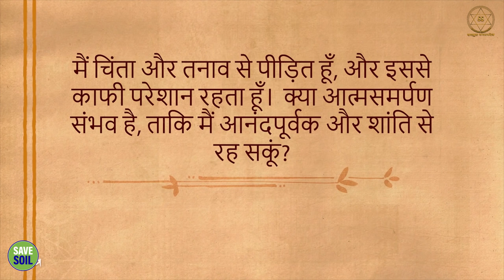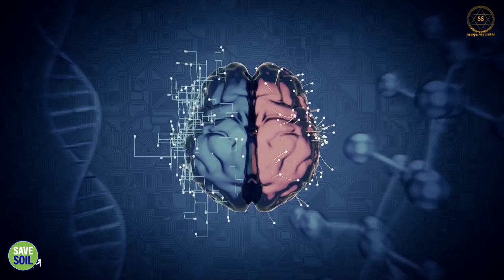चिंता को दूर भगाने का 1 उपाय || Sadhguru Sadupdesh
चिंता को दूर भगाने का 1 उपाय
1 way to get rid of anxiety

अगर किसी व्यक्ति को बेचैनी की परेशानी हो, तो उसे क्या करना चाहिए? क्या बिना बाहरी मदद इसे दूर किया जा सकता है? जानते हैं सद्‌गुरु से।

If a person is suffering from restlessness, what should he do? Can it be overcome without outside help? Know from Sadhguru.